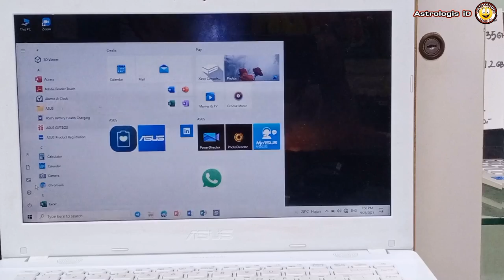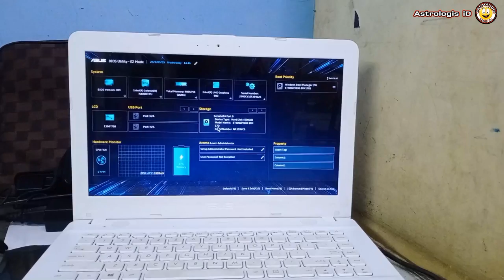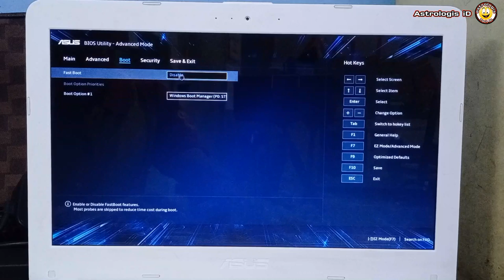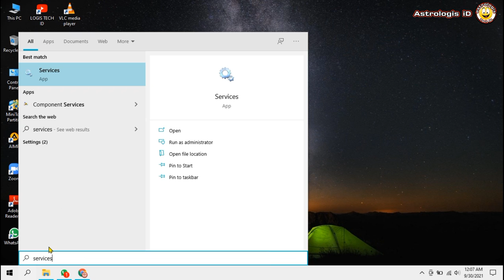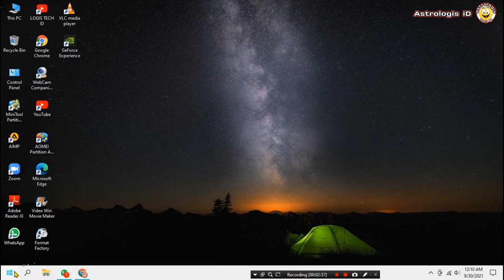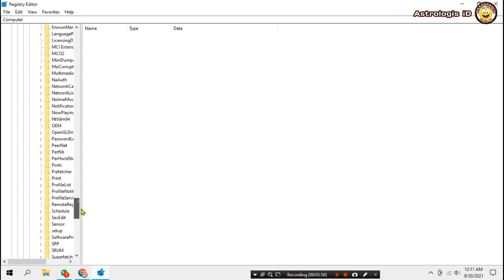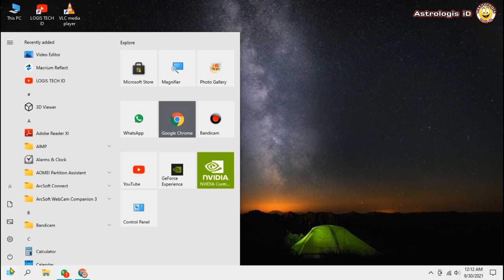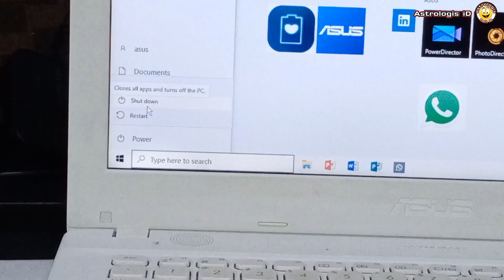How to Fix a Laptop That Won't Shut Down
How to Deal with a Damaged Laptop
How to Resolve a Broken Computer
How to fix laptop computer errors
How to Fix Windows 10 Laptop Windows 11 computer error

This channel discusses all things related to laptops, tutorials about laptop and computer-based technology, both software and hardware, including:
- Internet
- Application
- Laptop Wi-Fi
- Laptop cameras
- Laptop keyboard
- Laptop touchpad
- Laptop Screen
- Laptop Driver Driver
- Laptop Speaker Sound
- SSD Hard Drive
- Passwords, Accounts, Data Files
- Bios
- Laptop Bluetooth
- Viruses and Junk Files
- Windows 7
- Windows 10
- Windows 11
-prancis como consertar erros do computador PC
-belanda hoe u pc-computerfouten kunt oplossen
-english how to fix PC computer errors
How to fix laptop PC errors So beheben Sie Laptop-PC-Fehler .